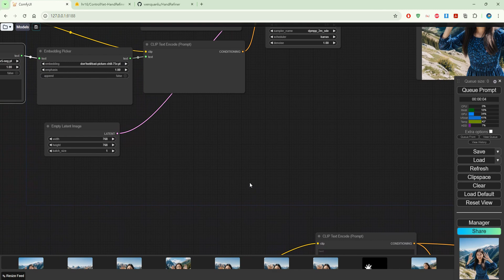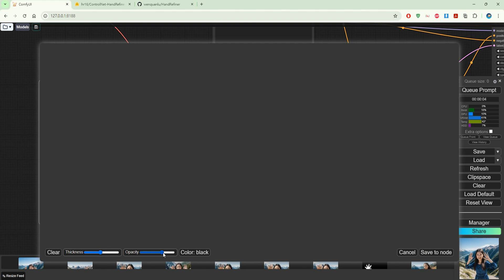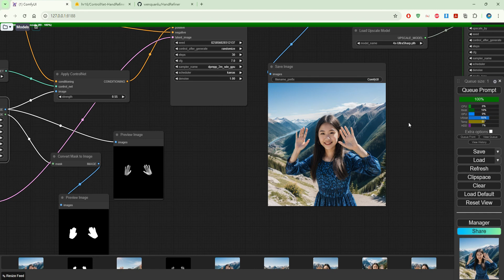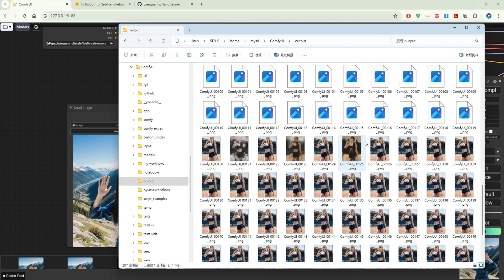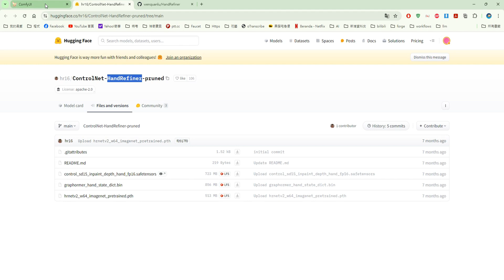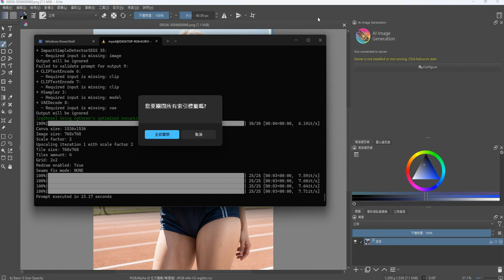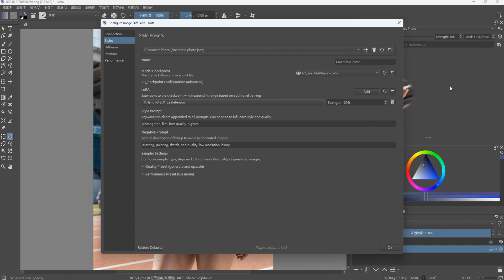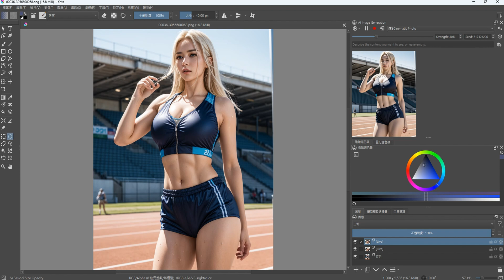04.ComfyUI 手部修復指南：使用 HandRefiner 插件與 Krita 實時修復"Using HandRefiner Plugin and Krita Real-Time Fix"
ComfyUI 手部修復指南：使用 HandRefiner 插件與 Krita 實時修復
ComfyUI Hand Repair Guide: Using HandRefiner Plugin and Krita Real-Time Fix